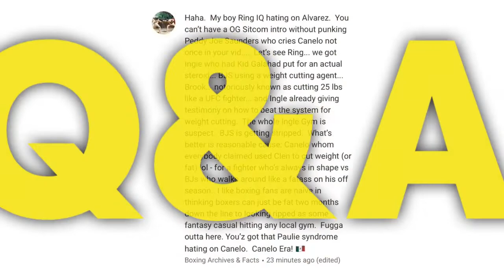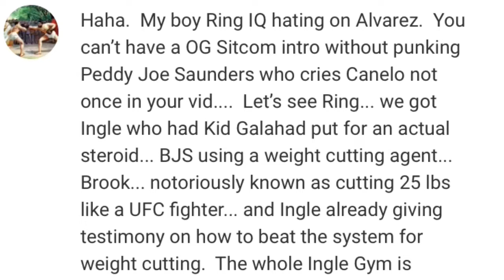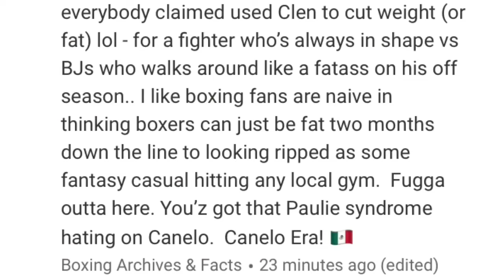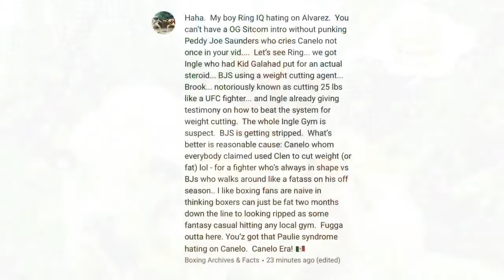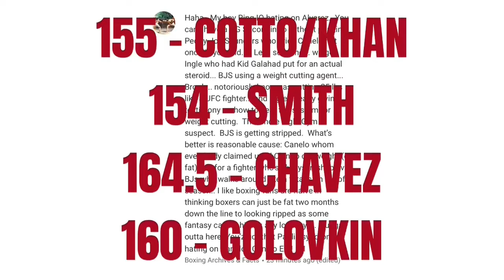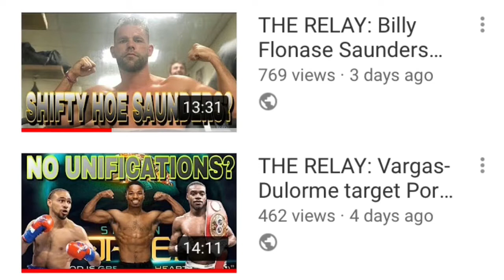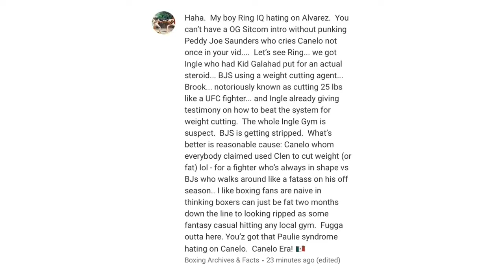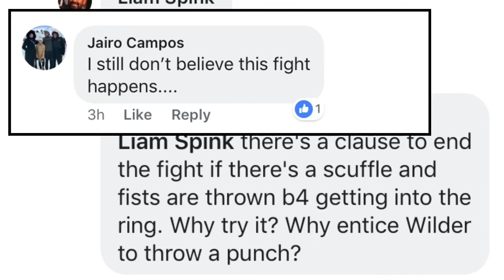THE RELAY: The mind games of Tyson Fury, Q&A Roasting boxing Archives the fanboy